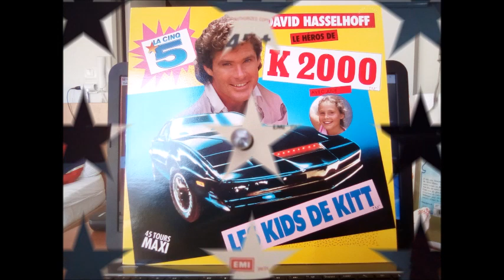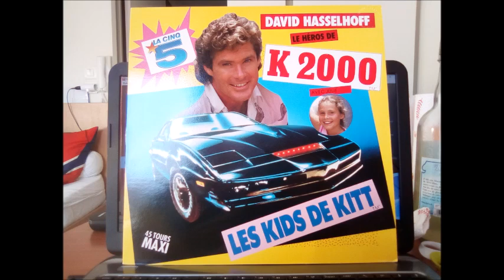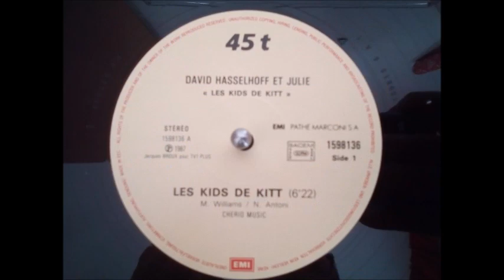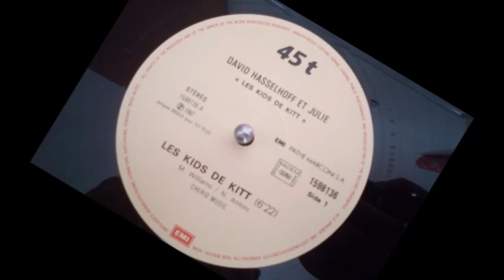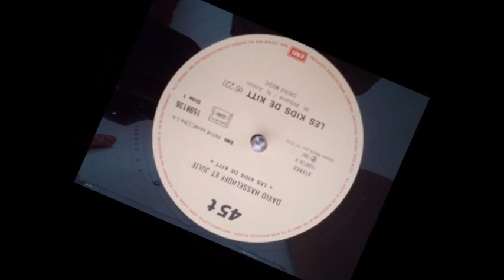David Hasselhoff et Julie : Les kids de Kitt [Version longue][1987]